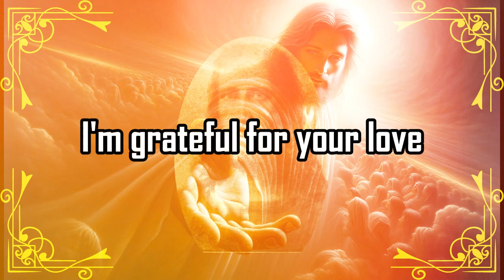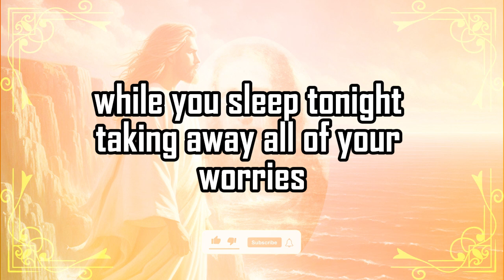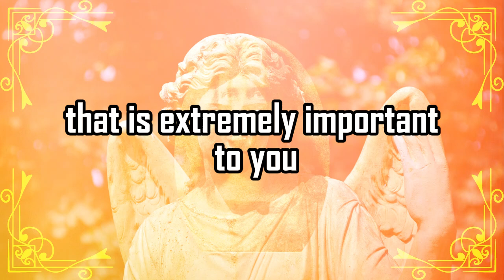😱God Urgent Message Today 🙏🏻❌| 🚨This is about your age 🔴| godsays | god godmessage | Miracle